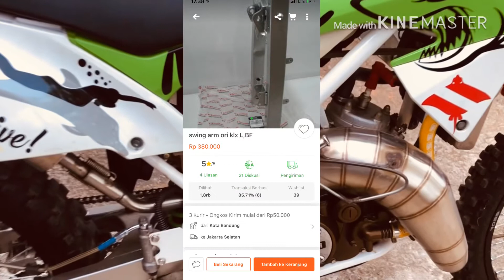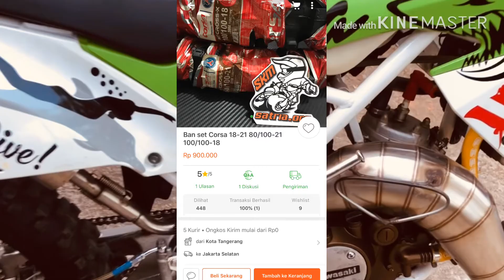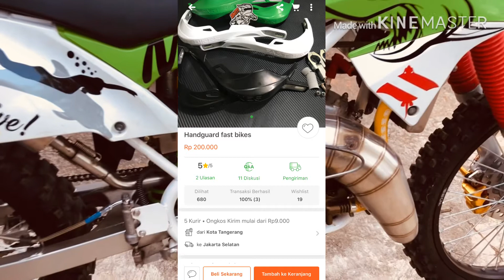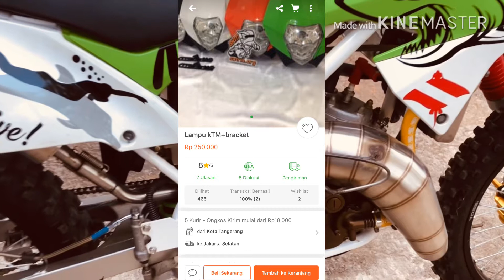NINJA 2 TAK MODIF TRAIL - REVIEW ULANG